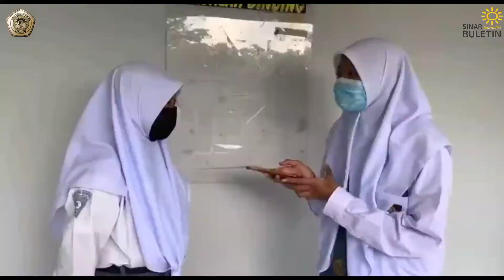PANEN RAYA PART 2 | SMA Wijaya Putra Surabaya 🌱🌱